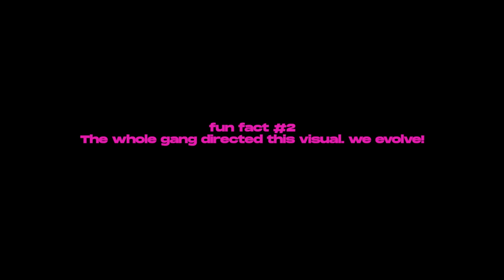Hakes - How You Feel (Official Music Video)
Directed by: Hakes' Evolve Craytions
VFX by: @evolvecraytions